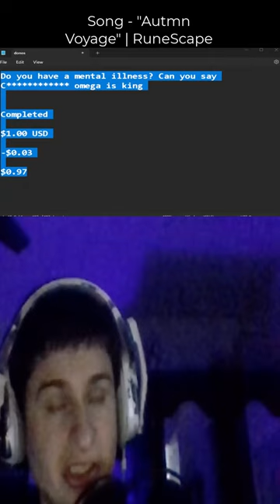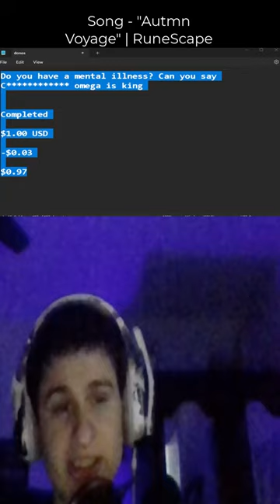Do you have a mental illness? Can you say C************ omega is kingCompleted$1.00 USD-$0.03$0.97